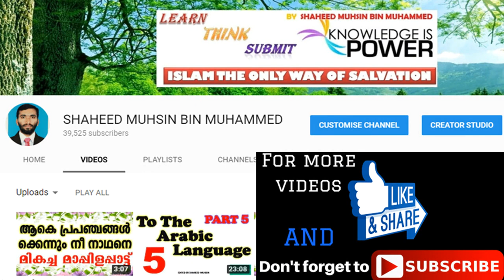ISLAMIC MONTHS ARABIC MONTHS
ARABIC MONTHS